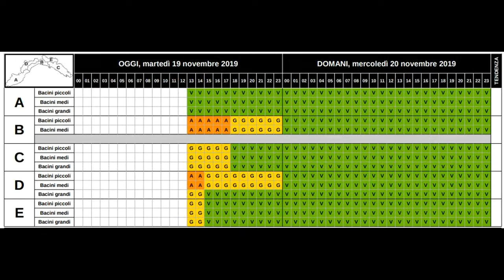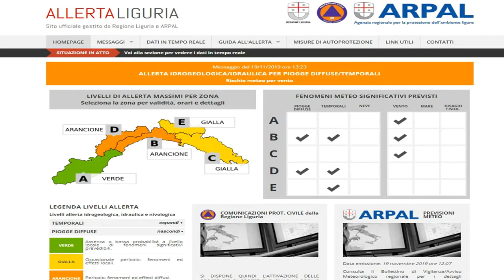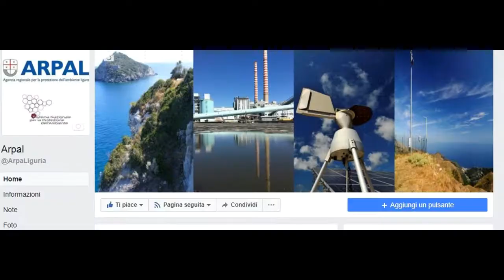19 novembre, le video previsioni del Centro Meteo Arpal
Martedì perturbato con piogge diffuse anche di forte intensità in attenuazione in serata a partire da Levante; mercoledì residua instabilità con possibili piovaschi fino al mattino sul Centro-Ponente, schiarite più ampie a Levante. Giovedì flussi umidi meridionali riportano nubi e precipitazioni diffuse; possibile nuova fase perturbata nel corso del weekend